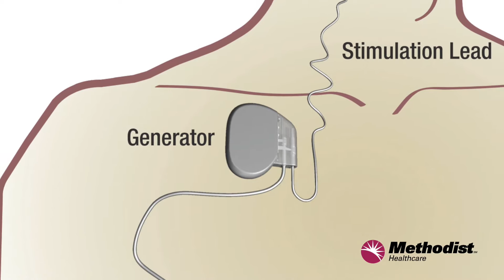Sleep Apnea and Upper Airway Stimulation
Dr. Boyd Gillespie talks about sleep apnea and a new treatment called upper airway stimulation.